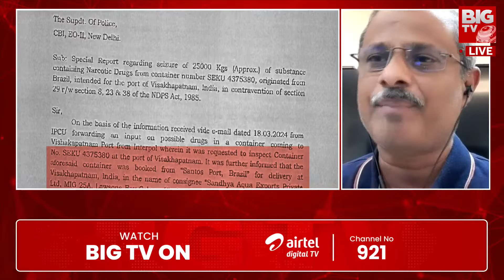Purushotham Reddy : సీబీఐ చెప్పాల్సినవి.. రాజకీయనాయకులే చెప్తే..సీబీఐ విచారణ ఎందుకు? | BIG TV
Debate LIVE : Discussion On Vizag Container Issues | కంటైనర్ కహాని | Prime Time With PV  BIG TV

Purushotham Reddy On  Vizag  Police Seize Ganja Container the NCB drug detection kit for testing the goods, and sent samples to the Customs laboratory for further confirmation; the police are leaving no stone unturned to make Vizag a peaceful city, insists Commissioner of Police Ravi Shankar,